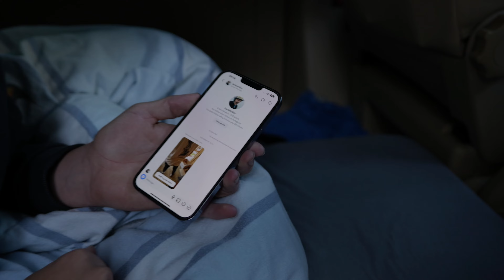RIEDE94 LERNT MIR MUSCLE-UPS/ SEASONENDER 2024/ TEIL 2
Training muss auch sein auch auf der Tour/ SEASONENDER 2024/ Riede94 zeigt mir wie Muscle ups gehen und wir zerstören unseren Rücken